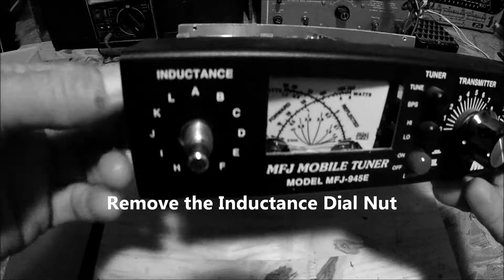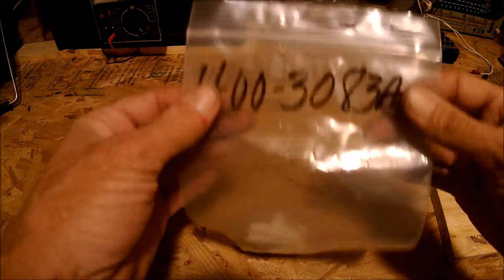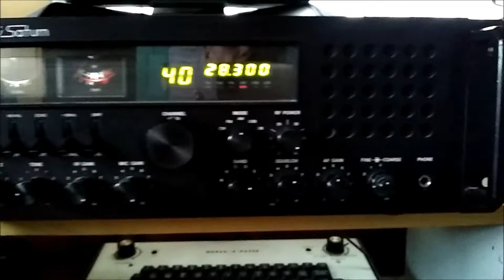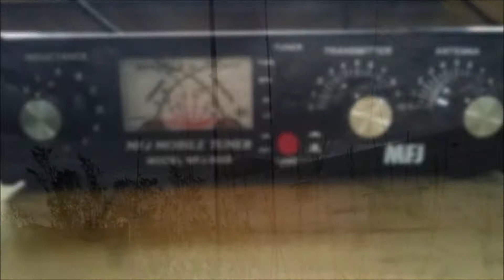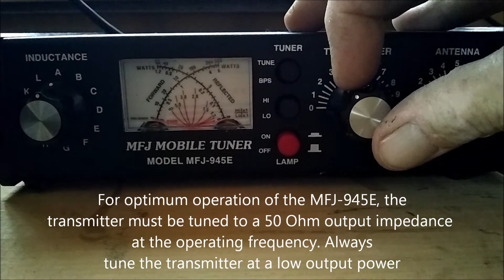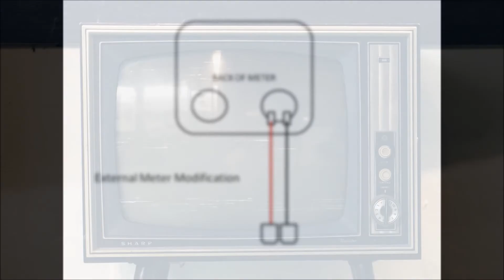MFJ 945E Mobile Antenna Tuner Meter Repair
If your MFJ-945E tuner meter stops working. You can order a new matching meter from MFJ and replace it. This video also shows a modification for an external meter option. Not many other components can fail on this device. Typically it's a faulty meter when the tuner won't operate.

The meter may not be online so give them a call to order it.